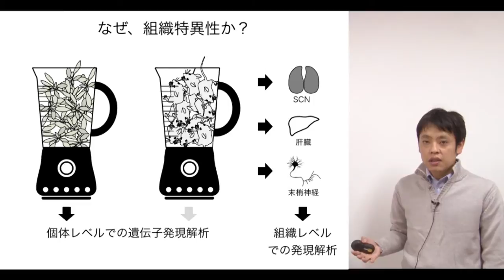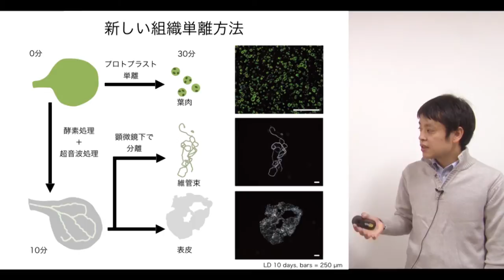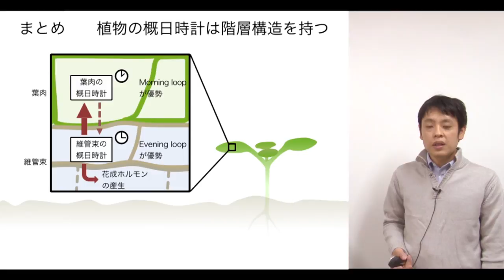Kyoto University, Graduate School of Biostudies, Assoc. Prof. Motomu Endo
Division of Integrated Life Science
Laboratory of Plant Developmental Biology
Assoc. Prof. Motomu Endo

【研究成果】
「植物における概日時計の組織特異的な役割」
統合生命科学専攻 分子代謝制御学分野
遠藤 求 准教授